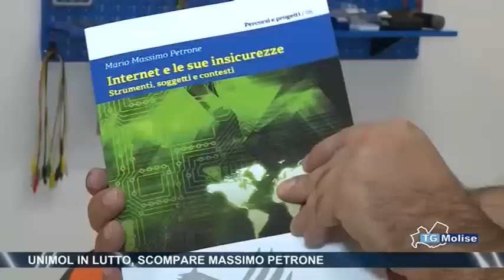Unimol in lutto, scompare Massimo Petrone